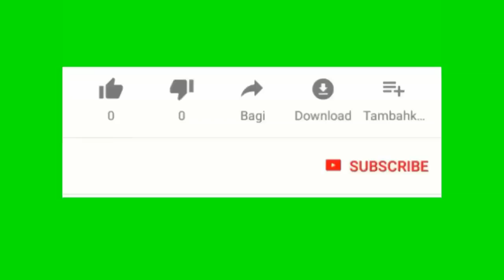Yo trennen Trump lajisitis pou egzijans asurans sante lap mande le wap bay fanmiw rezidans